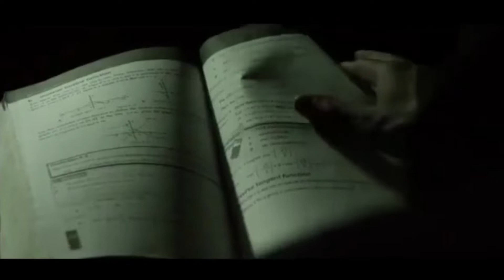Ethiopian music | Firehiwot & Fikadu Enkilfen Deribeh እንቅልፌን ደርበህ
Welcome to my Channel I'm Nigist Kelemu from Ethiopia Lecturer in Bahir Dar University if you subscribe my channel you get more benefits. news, blogging , information, vine. all Entertainment are available in my channel subscribe now.